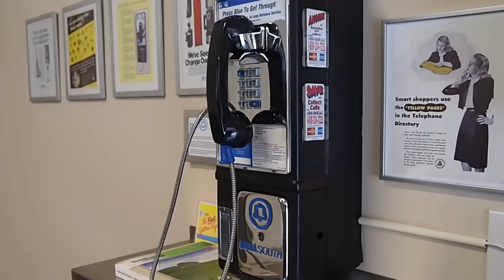BellSouth pay phone ring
This slightly used public pay phone was removed from service by BellSouth around 1999.  Today there are less than 450,000 pay phones remaining in the United States.